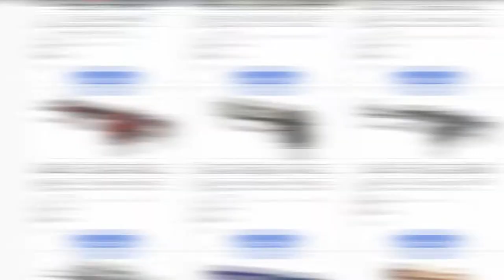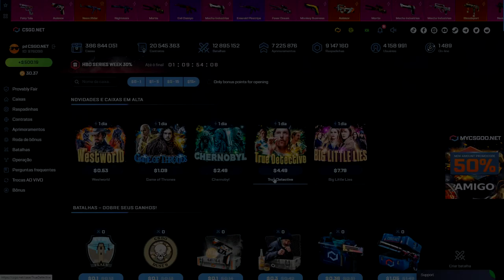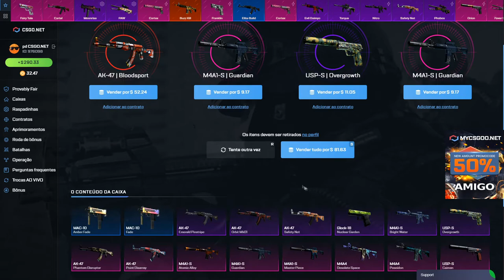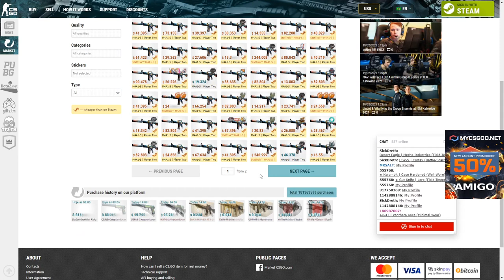QUAL DESSAS 2 CAIXAS É MELHOR?